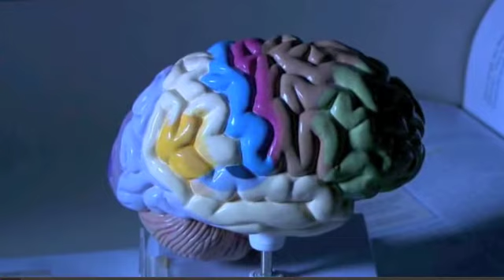Obama Boosts Brain Research, Grants, Science Funding, Alzheimer's Cure